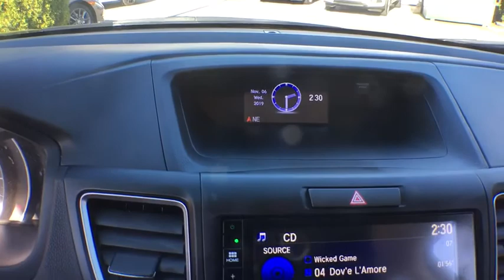2016 Honda CR-V White Plains, New Rochelle, Westchester, Scarsdale, Greenwich, NY U31266L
Modern Steel Metallic Used 2016 Honda CR-V available in White Plains, New York at White Plains Honda. Servicing the New Rochelle, Westchester, Scarsdale, and Greenwich, NY area.

CARFAX One-Owner. Clean CARFAX. Certified. Modern Steel Metallic 2016 Honda CR-V EX-L AWD CVT 2.4L I4 DOHC 16V i-VTEC **HONDA CERTIFIED*, **HEATED SEATS**, **LEATHER**, **SUNROOF**, **BACKUP CAMERA**, **7YR 100K WARRANTY**, **BLUETOOTH**, **USB PORT**, LOCATED AT 344 CENTRAL AVE , ASK FOR ALFRED S.M., AWD.brbr**No Games**No Gimmick** The price you see is the price you pay at White Plains Honda. No other dealership will treat you like family the way we do here, we've got an excellent customer satisfaction rating. Recent Arrival! Odometer is 10161 miles below market average! 25/31 City/Highway MPGbrbrHondaTrue Certified Details:brbr * Limited Warranty: 12 Month/12,000 Mile (whichever comes first) after new car warranty expires or from certified purchase datebr * Roadside Assistancebr * Powertrain Limited Warranty: 84 Month/100,000 Mile (whichever comes first) from original in-service datebr * Roadside Assistance for the duration of the Certified Pre-Owned Limited Warranty. Up to two complimentary oil changes within the first year of ownership. SiriusXM 90-Day Trialbr * 182 Point Inspectionbr * Warranty Deductible: $0br * Vehicle Historybr * Transferable WarrantybrbrAwards:br * 2016 KBB.com Brand Image Awardsbr2016 Kelley Blue Book Brand Image Awards are based on the Brand Watch(tm) study from Kelley Blue Book Market Intelligence. Award calculated among non-luxury shoppers.  Kelley Blue Book is a registered trademark of Kelley Blue Book Co., Inc.brCertified vehicles includes preowned 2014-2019 Hondas with less than 80k miles. DUE TO OUR HIGH INVENTORY TURNOVER, IT MAY BE POSSIBLE THAT A LISTED VEHICLE MAY BE SOLD. IF SO, WE WILL PRESENT YOU WITH SIMILAR VEHICLES AT A SIMILAR PRICE. To find the best value, we do the research before you do. We strive to provide you with the best value on every vehicle. Family operated since 1929, our success is due to being a highly customer centric dealership, attending to your every need.brbrReviews:br * Exceptional fuel economy compared to other crossovers; plenty of adult-sized room in both seating rows; more cargo capacity than most rivals; rear seatbacks fold flat at the tug of a lever; appealing roster of tech and safety features. Source: Edmunds